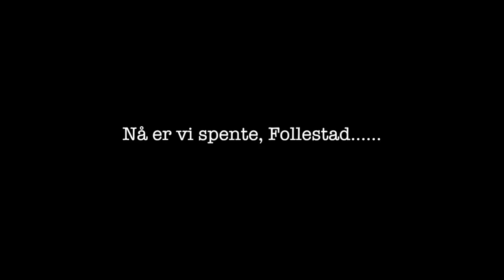Follestad om filming